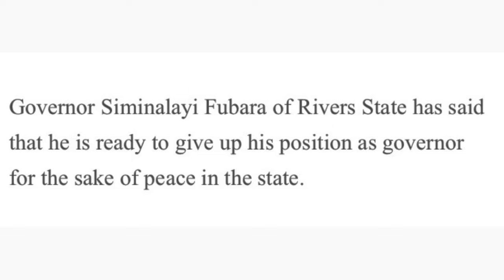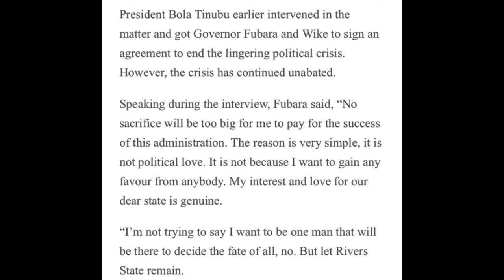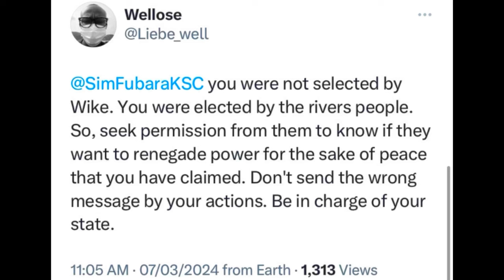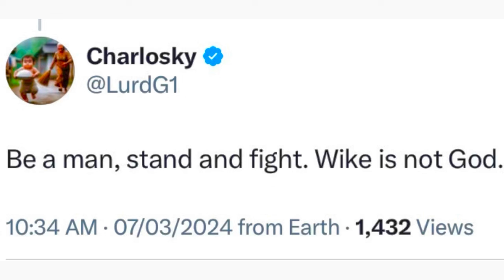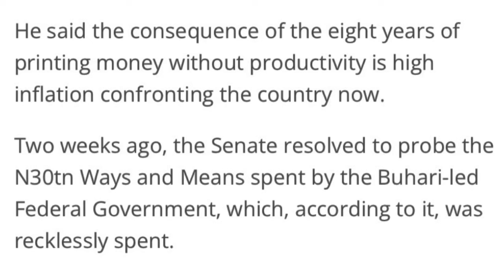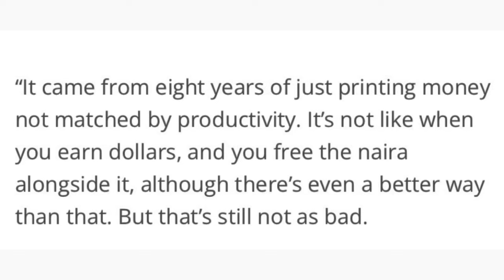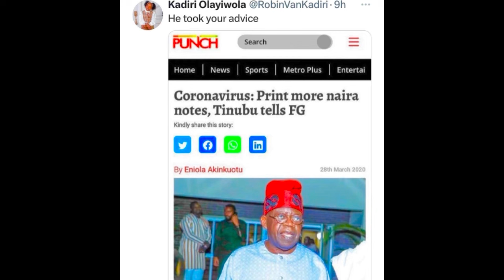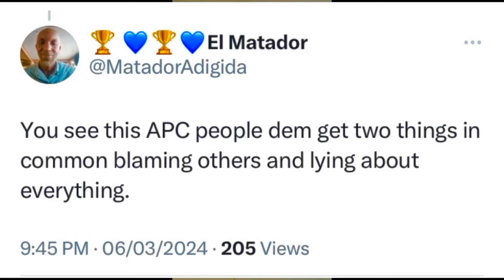HEAVY CR!SIS In APC As NIGERIANS Expose How TINUBU Destroyed Buhari Regime: FUBARA Hints RESIGNATION